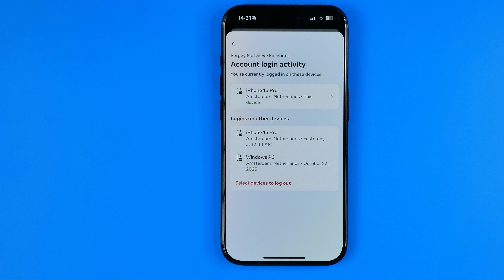How to Check My Facebook Login Device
If you are looking for a video about how to check my facebook login device, here it is! In this video I will show you how to check my facebook login devices. Be sure to watch the video to the very end. You will learn who use my facebook account how to check my facebook login devices. That's easy and simple to do from your phone.